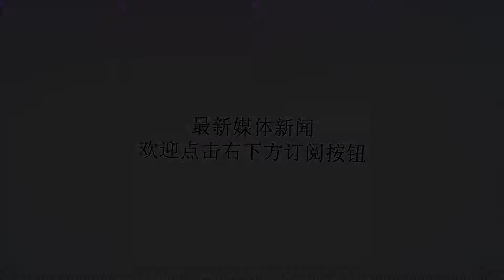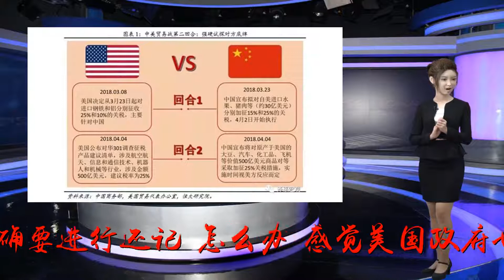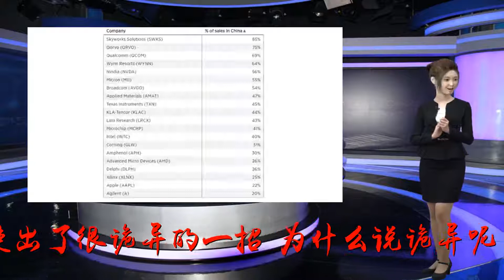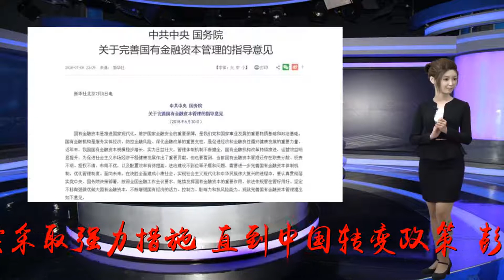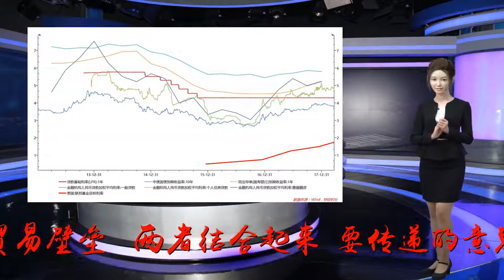牛弹琴：中美贸易战，美国又使出了很诡异一招！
谢谢！一中美贸易战，正处于僵持阶段。美方打出500亿美元关税牌，中国立刻反击500亿美元；美国又打出2000亿美元关税牌，中国依然不示弱，明确要进行还记。怎么办？感觉美国政府也在苦思对策，最近又使出了很诡异的一招。为什么说诡异呢？因为美方最新的说辞是：美国现在不能屈服于中国的压力。据美国媒体报道，美国副总统彭斯，16日在美国商务部打气说，对中国报复性关税的压力，美方不会屈服；美方将继续采取强力措施，直到中国转变政策。彭斯还说，特朗普政府非常关心美国农民的境况，上周他已前往美国艾奥瓦州和密苏里州，告知那些依赖农产品贸易的人们，特朗普已采取果断行动，将为美国农产品出口降低贸易壁垒……两者结合起来，要传递的意思，也是很明确的：1、在美国政府看来，这次中美贸易战，其实是中国先发动进攻，美国才是被迫反击。2、彭斯还安慰美国农民，现在你们是受到了打击，但别着急，特朗普很关心你们。3、最后，他号召美国人：大家要共度时艰，美国现在面临中国的巨大压力，但美国绝对不会屈服。很诡异吧，感觉整个世界观都被彻底颠倒过来了。因为全世界都知道，是美国挑起了这次贸易战，美国才是始作俑者。不然，德国也不会很生气，加拿大也不会要报复，中国也不会要奋力还击。但在美国政府的说辞里，中国才是发动者，美国现在面临中国的压力，但绝对不能屈服于压力，将硬挺到底。乍听上去，真感觉美国比窦娥还冤！二很诡异的背后，则是一场空前激烈的舆论战。贸易战没有赢家。显然，美国不少行业受到了冲击，特朗普政府感受到了内部的压力，于是索性虚晃一招，将脏水统统泼向了中国。而且，这种抹黑战术，美国政府正使用得越来越娴熟。比如，对于中美爆发贸易战，美方此前声称，“一直耐心地”对中方做工作，但中方置之不理。即谈判之所以最终破裂，主要就是中国没有诚意谈。这是真相吗？感觉真相都很委屈。在7月12日的声明中，对于美国的这种指控，中国商务部就很悲愤地写道：[indent]事实上，中方始终高度重视双方存在的经贸分歧……一直在以最大诚意和耐心推动双方通过对话协商解决分歧。仅今年2月至6月，中方就与美方进行了四轮高级别经贸磋商，并于5月19日发表《中美联合声明》，就加强双方经贸合作、不打贸易战达成重要共识，但美方出于国内政治需要，反复无常、出尔反尔，竟公然背弃双方共识，坚持与中方打一场贸易战。中方为避免经贸摩擦升级尽了最大的努力，事情发展到今天这一步，责任完全在美方。[/indent]相信全世界都知道，中国是最不想和美国打贸易战的，为了避免贸易战，用商务部的话说，中方“一直以最大诚意和耐心”来推动对话解决分歧，并“尽了最大的努力”。请注意，中方连都用了两个“最”这种顶级词汇。而且，在具体行动中，没有诚意，中美怎么可能有四轮谈判；没有诚意，中美怎么可能达成了很多共识。甚至连美国财长姆努钦都曾公开表示，双方同意不打贸易战了。但最后，用中国商务部的话说，“美方出于国内政治需要，反复无常、出尔反尔，竟公然背弃双方共识”，最后特朗普政府还是坚持打贸易战，那中方不得不进行还击。但到了美国政府嘴里，美国“一直很耐心”做中方工作，中国却是油盐不进。唉，这是什么世道啊！三能够使用蛮力的，用蛮力对付它；蛮力不奏效的时候，就极力抹黑他。这种抹黑战术，感觉特朗普都炼到了快炉火纯青的地步。奥巴马应该就深有体会，反正，特朗普是逢奥巴马必反。在特朗普嘴里，奥巴马签署的伊朗核协议，是在危害美国安全；奥巴马加入《巴黎协定》，是在严重损害美国利益；甚至美俄关系交恶，也都是奥巴马种下的祸害……感觉奥巴马无恶不作，简直成了美国第一号罪人。至于贸易战，美国也是如法炮制。不久前在世贸组织，美国一鼓作气，同时对中国、欧盟、加拿大、墨西哥以及土耳其发起了贸易争端诉讼。根据美国贸易代表处的说法，发起诉讼的理由，是这五个国家和地区反击了美国的钢铝关税。美国发起的关税行为，完全符合国际公约；但这些国家和地区的反击，则是毫无道理。这一招够狠吧。反正我就是真理在手，说你不行就不行行也不行。碰到这样的美国，估计很多国家现在都是面面相觑。最后，牛弹琴（bullpiano）几点粗浅的看法吧：第一，美国就是不讲理。对这样混不吝的美国，很多国家也确实有点束手无策。跟美国硬斗，斗不过美国；跟美国讲理，但美国现在根本不讲理。这是一个很无奈的现实。第二，舆论斗争很激烈。美国不讲理，但抹黑手段却很高超。比如，塑造自己才是受委屈的一方，以至于要高呼，不能屈服于中国压力。好像中国真欺负了美国一样，但相信，也确实会有一些人会受美国蒙蔽，甚至对中国横加指责。第三，这更是一次舆论战、心理战、持久战。中美的实力对比，决定了没有一方具有完胜的能力，因此，斗争将长期展开。而没有一颗强大的心脏，肯定就斗不过特朗普这种耍横的“交易的艺术”。从短期看，特朗普的这种战术，借助于美国超级大国的实力，几乎是所向披靡；但这还是原来那个美国吗？使用蛮力和诡术，其他国家真能心服吗？也难怪金融大鳄索罗斯要感叹